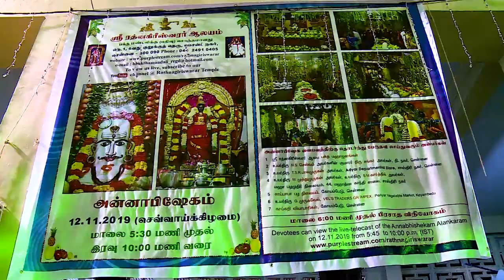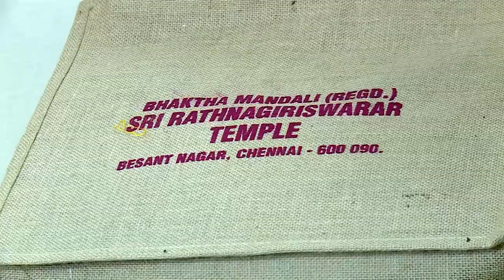Annabhishekam - 12 Nov 2019 - HD Video